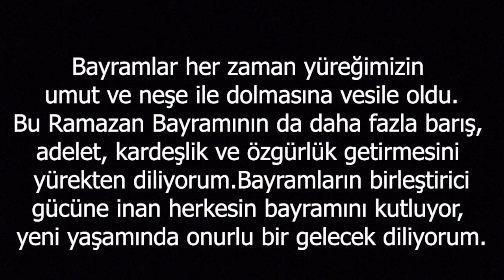Cejn/Bayram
Bayramlar her zaman yüreğimizin umut ve neşe ile dolmasına vesile oldu. Bu Ramazan Bayramının da daha fazla barış, adalet, kardeşlik ve özgürlük getirmesini yürekten diliyorum. Bayramların birleştirici gücüne inan herkesin bayramını kutluyor, yeni yaşamında onurlu bir gelecek diliyorum.